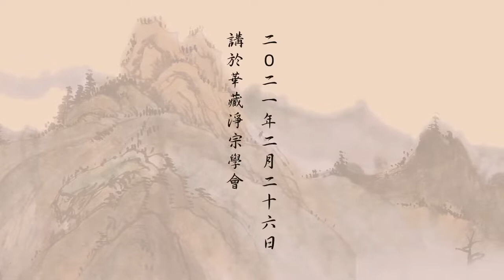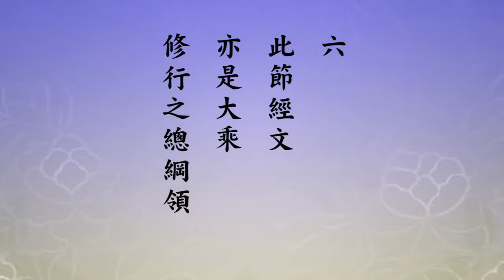金剛經講義節要 第三十八集｜悟道法師主講